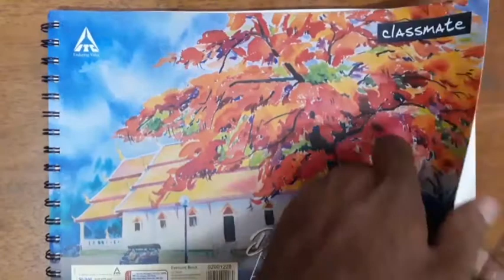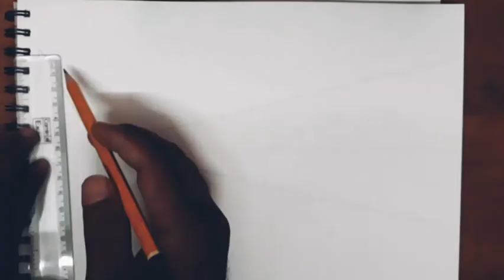one point prespective view drawing of Napier_bridge in Chennai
hello everyone welcome to An Arts&creations this video about one_point_prespective view drawing of Napier_bridge located in chennai city